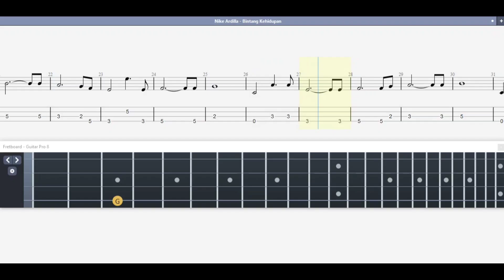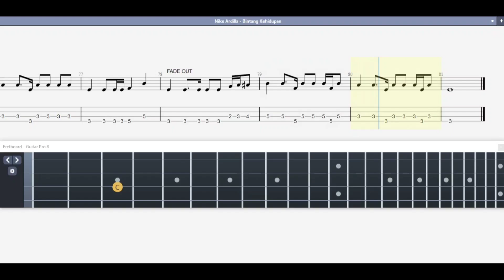Nike Ardilla - Bintang Kehidupan, Bass Tab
guitar pro 8 - (E A D G)

Bass Cover Tutorial